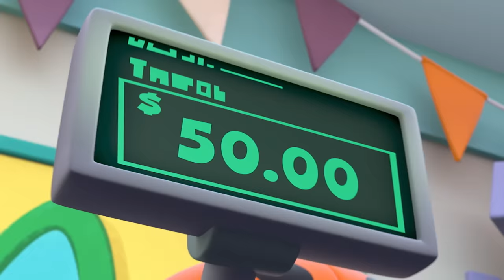The Pumpkin Kings | Oddbods Halloween Special! Brand New Episode | Funny Cartoons for Kids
🎅 Watch back-to-back Oddbods full episodes: join the fuzzy rainbow friends on their BIG adventures!

When Zee and Slick pass through a haunted forest on All Hallows’ Eve - they catch the eye of a mischievous Witch - who decides to do some ‘trick-or-treating’ of her own.It’s October 31st as a few Oddbods shop for supplies for their Halloween party. Meanwhile, back at the cul-de-sac, Bubbles and Fuse prepare carnival games whilst Jeff cultivates his giant pumpkin for the Jack o’lantern competition later that evening.

As Zee and Slick drive home from their shopping spree, they take an unexpected detour through a haunted forest, where they unwittingly damage a Witch’s plot of land, including her prize-winning garden gnomes!

Later that evening, with the party in full swing, the witch follows a trail of clues that lead her to those responsible for her newly knobbled gnomes - but when she tries to curse Zee - her spell misfires and hits Jeff’s giant pumpkin instead!

Magically brought to life, the cursed pumpkin rampages through Oddsville, scooping up the Oddbods one by one, leaving Zee alone to face the monster in a thrilling showdown!